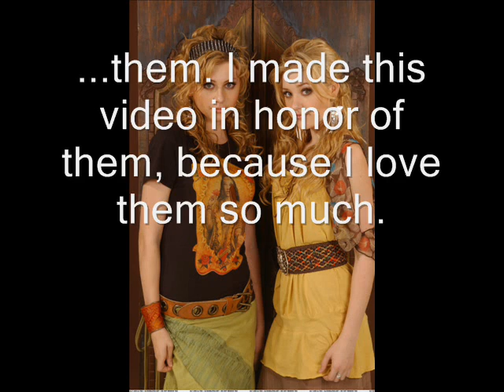Who We Are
Video honoring Jordan Pruitt, Alyson and Amanda Michalka. PLEASE WATCH!